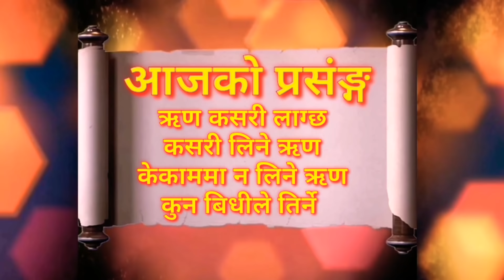ऋण धेरै छ भनेर पिर न लिनुस यस्ता छन छिट्टै तिर्ने उपाया हरु How To Pay Your Loan | यसरी ऋण न लिनुस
ऋण धेरै छ भनेर पिर न लिनुस यस्ता छन छिट्टै तिर्ने उपाया हरु How To Pay Your Loan | यसरी ऋण न लिनुस पं कुबेर सुवेदी || pandit Kuber subedi !!

यहांहरुलाई स्वागत छ धार्मिक च्यानल धर्म दर्शन टिभीमा
Welcome In Dharma Darshan Religious T.V

राष्ट्रीय अन्तराष्ट्रीय कथा ब्याष प्रखर वक्ता पं कुबेर सुवेदी ज्युकाे अाेजस्वी प्रवचन एवं ज्ञान बिज्ञानकाे लागि सबष्क्राईबर गर्नुहाेला

विस्वभर रहनु हुने नेपालीहरुकाे लागि बर्ष भरिका धार्मिक चाडपर्बहरु,एकादशी ,राशिफल,वास्तु,ज्याेतीष,व्रत,तिर्थ,भागवतकथा,१८ पुराण अाध्यात्मिक कथा प्रवचनहरुकाे लागि श्रद्धेय अाध्यत्मिक क्षेत्रका प्रखर वक्ता पं कुबेर  सुवेदी गुरुवरबाट सुन्न र हेर्न पाउनुहुने धार्मिक  dharma Darshan||